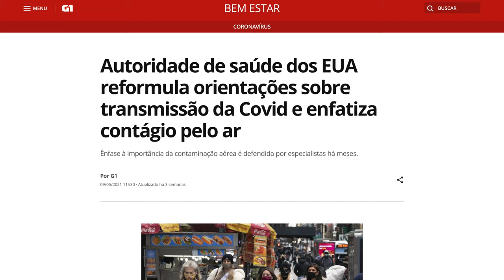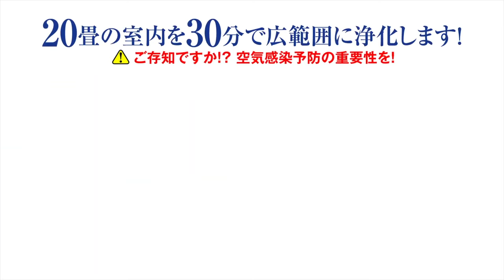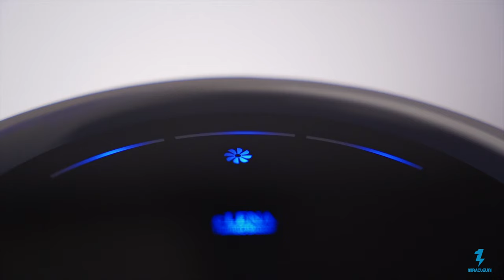Elena Esterelizador de Ar UVC